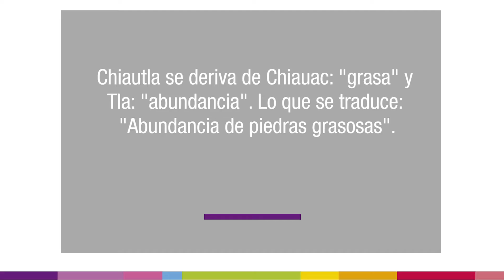Chiautla, del 30 de junio al 4 de julio